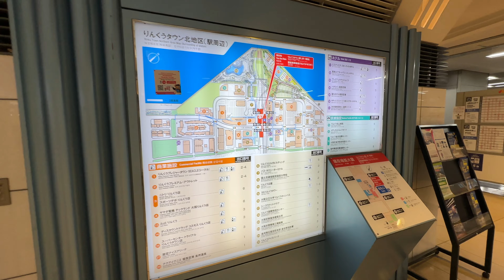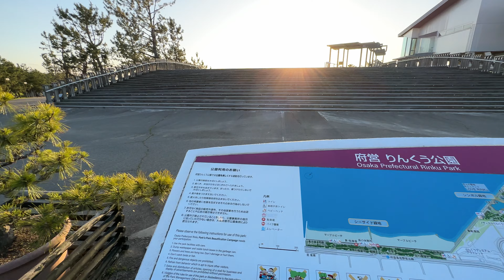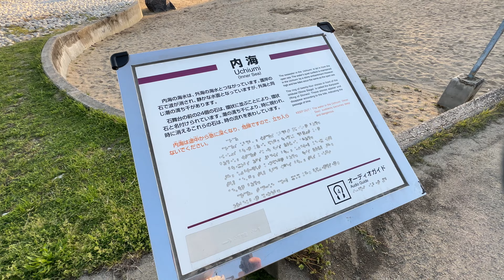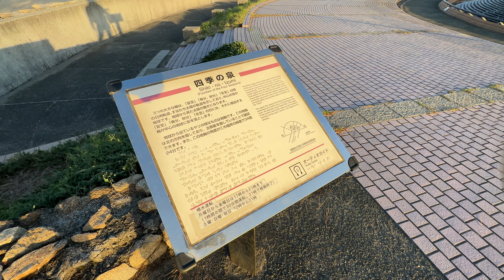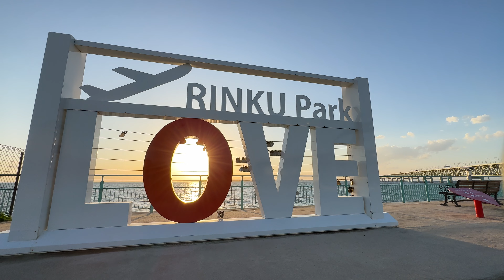〚4K〛iPhone14Pro 2023年4月 大阪 りんくうタウン駅からりんくう公園までを歩いてみた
今回の動画は、りんくうタウンを訪れたので駅からりんくう公園までを歩いてみました。
海が見える公園ってなんでこんなに素敵なんでしょうね。

空港が間近にあり飛行機の離発着も見えるのでかなり特別な公園になっています。
もちろん、りんくうプレミアム・アウトレットも近くにあるので買い物メインで楽しめますし、公園でこの景色を見ながらのんびりもできます。

大好きな公園です！

設定 / Setting
iPhone標準カメラアプリ - iPhone standard camera app
4K 60fps - 4K resolution, frame rate 60FPS
超広角カメラ - Ultra Wide Camera.

TORRAS iPhone14Pro用ケース マグネット搭載

XT-XINTE 磁気マウントブラケット